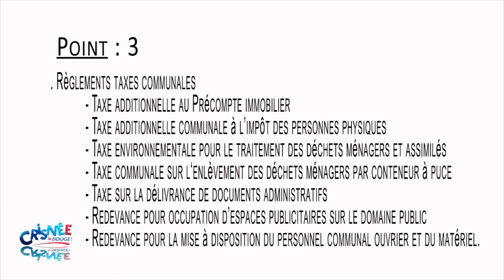3 Règlements taxes communales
- Taxe additionnelle au Précompte immobilier
- Taxe additionnelle communale à l’impôt des personnes physiques
- Taxe environnementale pour le traitement des déchets ménagers et assimilés
- Taxe communale sur l‘enlèvement des déchets ménagers par conteneur à puce
- Taxe sur la délivrance de documents administratifs
- Redevance pour occupation d’espaces publicitaires sur le domaine public
- Redevance pour la mise à disposition du personnel communal ouvrier et du matériel.